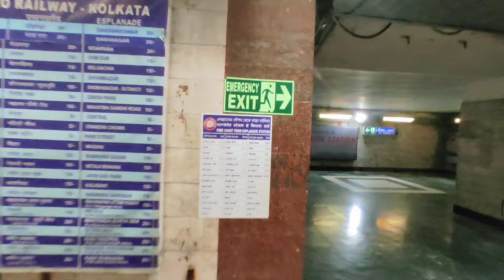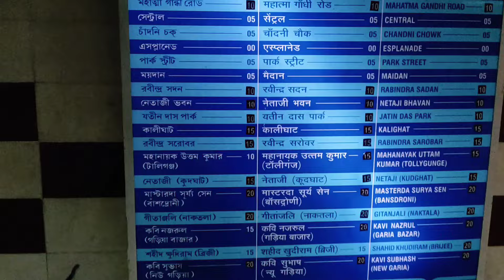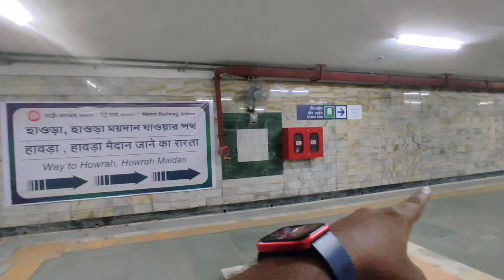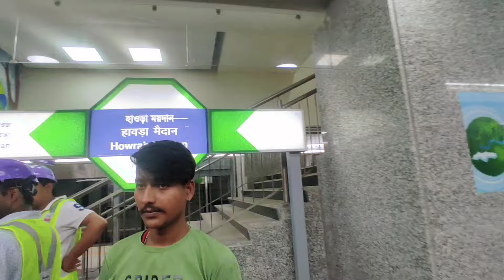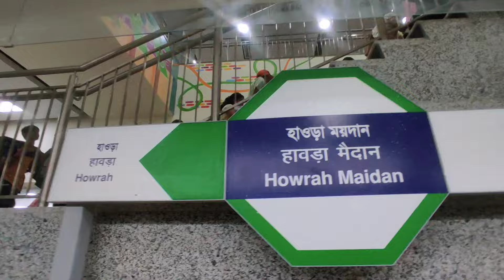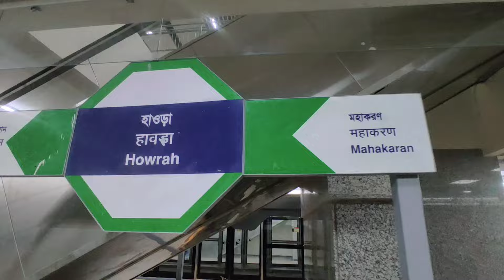Kolkata underwater metro | Esplanade to howrah maidan metro time table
kolkata underwater metro vlog

kolkata underwater aquarium

kolkata underwater train

kolkata underwater metro route

kolkata underwater metro pakistan reaction

kolkata underwater metro construction

kolkata underwater metro train

kolkata underwater tunnel
esplanade to howrah metro

esplanade to howrah maidan metro

esplanade to howrah metro station

esplanade to howrah station

esplanade to howrah maidan metro time table

esplanade to howrah

esplanade to howrah metro time table

esplanade to howrah metro trial run

esplanade to howrah maidan metro vlog

esplanade to howrah metro vlog
howrah to esplanade metro

howrah to esplanade metro journey

howrah to esplanade metro start date

howrah to esplanade metro time table

howrah to esplanade

howrah to esplanade metro route

howrah to esplanade metro trial run

howrah to esplanade underwater train

howrah to esplanade metro ticket price

howrah to esplanade metro vlog